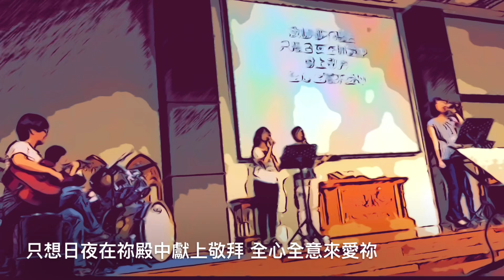2016.06.30嘉義基督教醫院心靈成長課程詩歌敬拜：讚美之泉《能不能》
2016年6月30日
台灣信義會嘉義基督教醫院
心靈成長課程詩歌敬拜

《能不能》Let Me Stay
Verse
我屬於祢　祢是我永遠的福分
只想日夜在祢殿中獻上敬拜
定睛在祢的榮美　世上一切變暗淡
除祢以外　我還能有誰
Chorus
能不能　就讓我留在祢的同在裡
能不能　賜我力量讓我更多愛祢
我哪都不想去　只想日夜在祢殿中
獻上敬拜　全心全意來愛祢